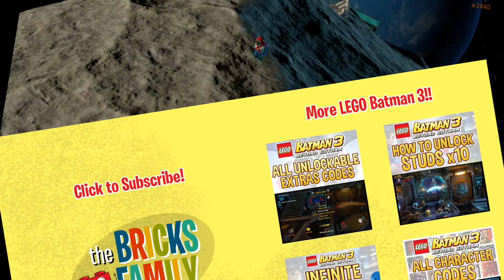LEGO Batman 3 - Miss Martian - Free Roam Gameplay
A quick look at some gameplay of Miss Martian (real name M'gann M'orzz, alias Megan Morse) from LEGO Batman 3: Beyond Gotham! Miss Martian is the niece of The Martian Manhunter (J'onn J'onzz) !